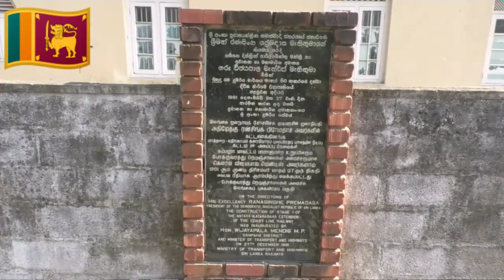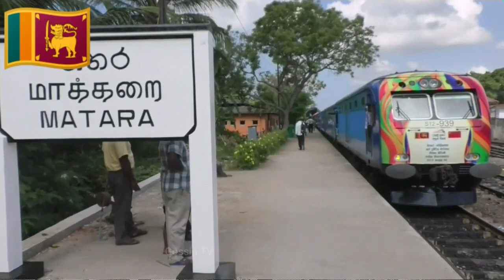Beliaththa train station open | accident first lanka 2019 04 08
beliaththa new realway station open